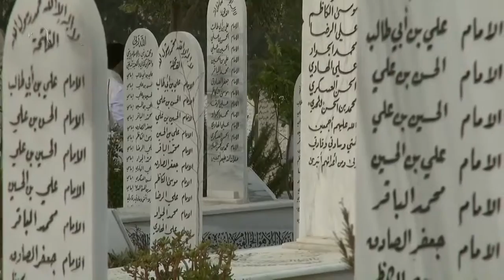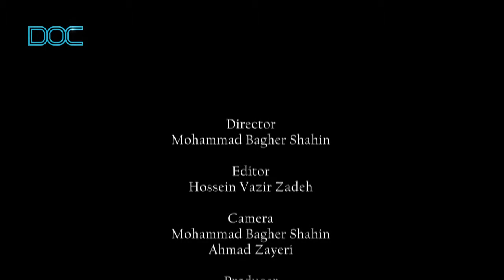You Won’t Be Captured Again - Documentary